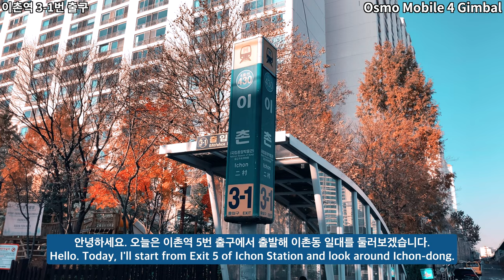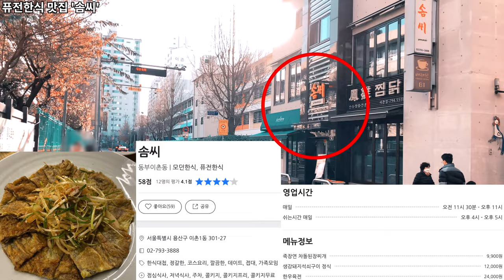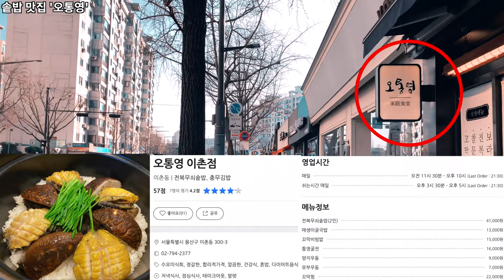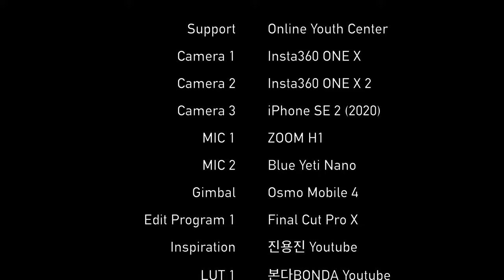이촌동 맛집 4곳 17분 투어 | 솜씨 | 르미야 | 이타니야 | 오통영 | 이촌종합시장 오즈모모바일4 OM4 아이폰SE2 4K60fps | Ep.356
촬영 일자 : 2020년 11월 23일 화요일 오전 9시 10분

안녕하세요. 오늘은 이촌역 3-1번 출구에서 출발해 이촌동 일대를 둘러보겠습니다.
이촌동은 1970년대 최초 개발된 후 현재까지 부촌으로 불리는 곳입니다.
개발 당시 중산층과 상류층 이상 주민들을 대상으로 입주시켜서,
넓은 평수 아파트의 비중이 높은 편입니다.
또한, 이촌동에 맛집이 많이 있어서 4군데를 추천해드리겠습니다.

Time Stamp.

00:00 이촌역 3-1번 출구
00:33 강변어린이공원
01:13 이촌로65가길
01:19 퓨전한식 맛집 '솜씨'
01:29 이촌로65가길
01:32 이촌로77길
02:04 파스타 맛집 '르미야'
02:14 이촌로77길
02:34 이촌종합시장 입구
02:45 이촌로77길
03:34 이촌로
06:22 한강맨션아파트상가
10:15 일식 맛집 '미타니야'
10:25 삼익지하상가
11:22 이촌로
14:46 래미안첼리투스 Apt.
15:02 이촌로
15:20 솥밥 맛집 '오통영'
15:30 이촌로
16:15 Credits

* 지원 : Online Youth Center
* 카메라 : Insta360 One X, iPhone SE2 (2020)
* 마이크 : Zoom H1, Blue Yeti Nano
* 편집 프로그램 : Final Cut Pro X
* 짐벌 : Osmo Mobile 4

Ichon-Dong 17 Min. Tour | 4 Eateries Introduction | Osmo Mobile 4 | iPhone SE2 | 4K 60fps | Ep.356

Hello. Today, we will start from Exit 3-1 of Ichon Station and look around Ichon-dong.
Ichon-dong was first developed in the 1970s and is now called rich village.
At the time of development, the residents of the middle class and upper class were moved in.
The proportion of large flat-water apartments is high.
Also, there are many good restaurants in Ichon-dong, so I recommend 4 places.

Time Stamp.

00:00 Exit 3-1 of Ichon Station
00:33 Gangbyun Children's Park
01:13 Ichon-ro 65-ga-gil
01:19 Fusion Cuisine ‘Somssi’
01:29 Ichon-ro 65-ga-gil
01:32 Ichon-ro 77-gil
02:04 Pasta restaurant 'Lemiya'
02:14 Ichon-ro 77-gil
02:34 Entrance to Ichon General Market
02:45 Ichon-ro 77-gil
03:34 Ichon-ro
06:22 Hangang Mansion Apartment Market
10:15 Japanese restaurant 'Mitaniya'
10:25 Samik Underground Shopping Center
11:22 Ichon-ro
14:46 Raemian Celitus apt.
15:02 Ichon-ro
15:20 Homecook Restaurant ‘Otongyeong’
15:30 Ichon-ro
16:15 Credits

* Support : Online Youth Center
* Camera : Insta360 One X, iPhone SE2 (2020)
* MIC : Zoom H1, Blue Yeti Nano
* Edit Program : Final Cut Pro X
* Gimbal : Osmo Mobile 4